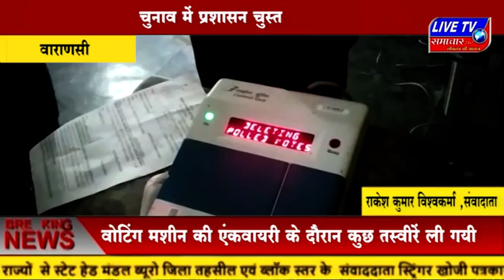वाराणसी : चुनाव में प्रशासन चुस्त